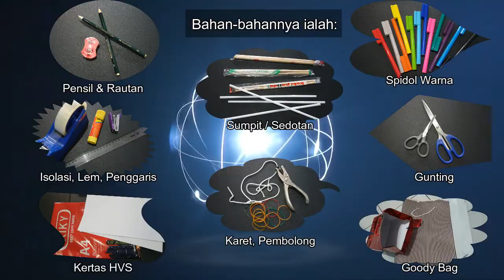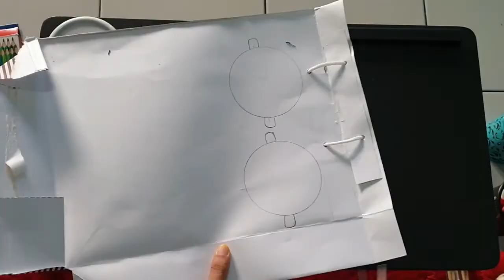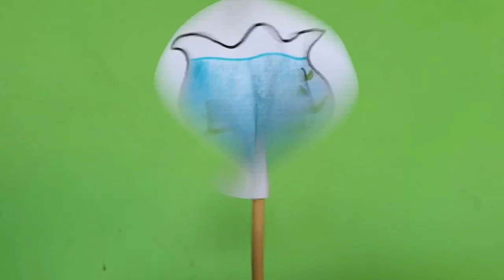Optical illusion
Optical illusion ialah kegiatan sains tentang permainan mata, obyek visual yang terlihat berbeda dibandingkan realitasnya..
Obyek-obyek visual semacam ini dapat menjadi bahan diskusi bersama anak yang mengasyikkan.. Lets try kiddos..

Made by : Fatwi Yusmiarti, S.Pd